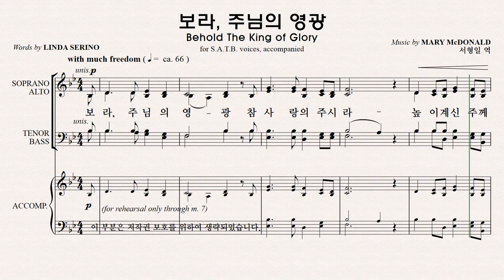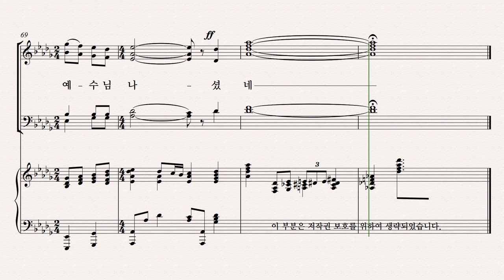[성탄 칸타타] 성탄성가 모음 7집 파트연습 3. 보라, 주님의 영광 Alto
3. 보라, 주님의 영광   Alto 파트연습 영상입니다.